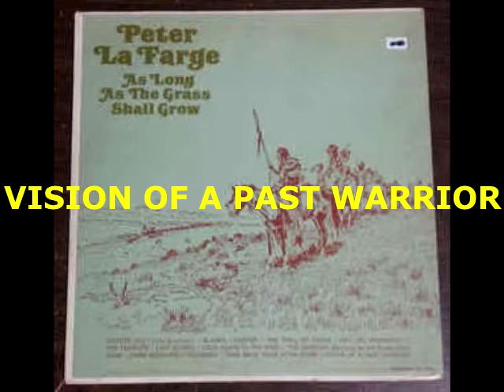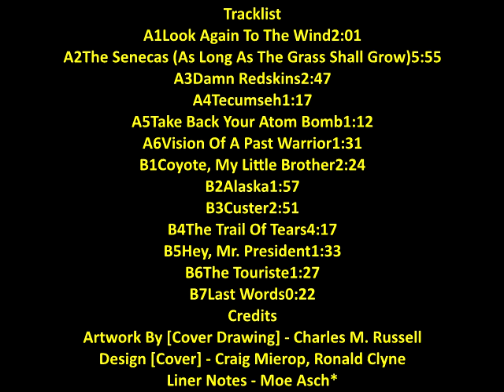PETER LA FARGE-AS LONG AS THE GRASS SHALL GROW ALBUM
Peter La Farge* ‎– As Long As The Grass Shall Grow: American Indian Songs Of Protest
Label:
Folkways Records ‎– FT 1013 MONO, Folkways Records ‎– FTS 31013 STEREO
Format:
Vinyl, LP
Country:
US
Released:
1968
Genre:
Folk, World, & Country
Style:
Folk
Tracklist
A1 Look Again To The Wind 2:01
A2 The Senecas (As Long As The Grass Shall Grow) 5:55
A3 Damn Redskins 2:47
A4 Tecumseh 1:17
A5 Take Back Your Atom Bomb 1:12
A6 Vision Of A Past Warrior 1:31
B1 Coyote, My Little Brother 2:24
B2 Alaska 1:57
B3 Custer 2:51
B4 The Trail Of Tears 4:17
B5 Hey, Mr. President 1:33
B6 The Touriste 1:27
B7 Last Words 0:22
Credits
Artwork By [Cover Drawing] – Charles M. Russell
Design [Cover] – Craig Mierop, Ronald Clyne
Liner Notes – Moe Asch*